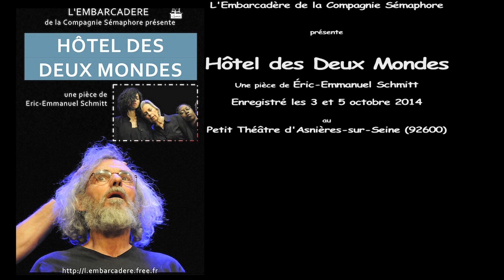Hôtel des deux mondes - partie 1/3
Pièce de  Eric-Emmanuel Schmitt
Adaptation Embarcadère
Mise en scène David Ruellan
Interprètes Claire Amiraux, Aurélie Blu, Séverine Coco, Alain Grach, Geneviève Messeca, Stéphanie Viel
Enregistré au Petit Théâtre d'Asnières sur Seine (92600) en octobre 2014.